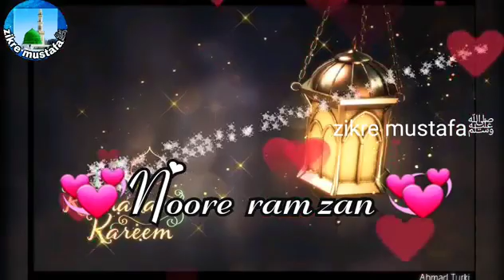Ramzan Mubarak naat . pakistani . super hit naat . dese news abp news .com ,